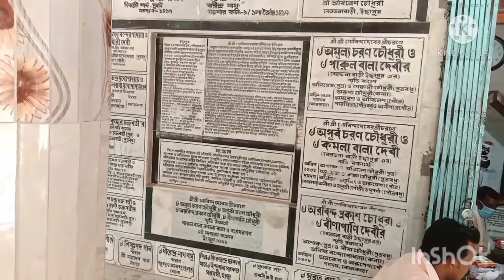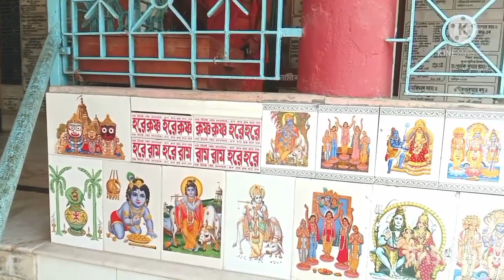ভাসুরের নতুন গাড়ী কেনা উপলক্ষে গোবিন্দ মন্দিরের পুজো 🙏🙏👍👍❤️❤️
ভাসুরের নতুন গাড়ী কেনা উপলক্ষে গোবিন্দ মন্দিরে পুজো।